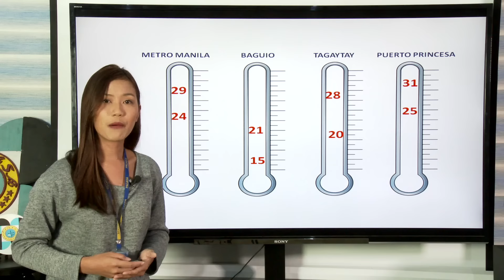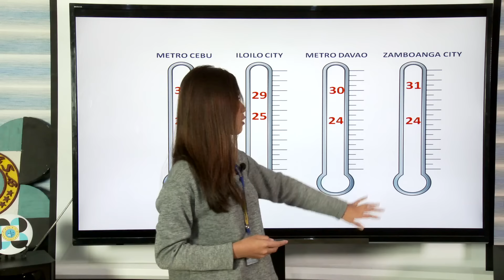5PM DECEMBER 17, 2016 WEATHER FORECAST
Weather Forecast: Ms. Loriedin Dela Cruz